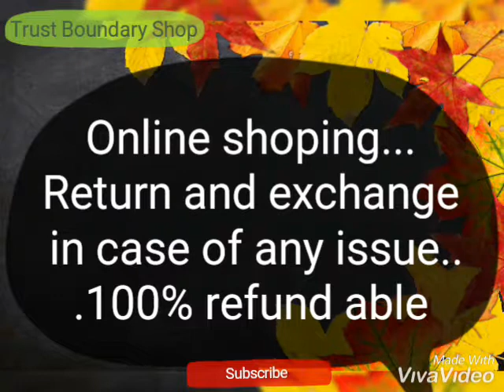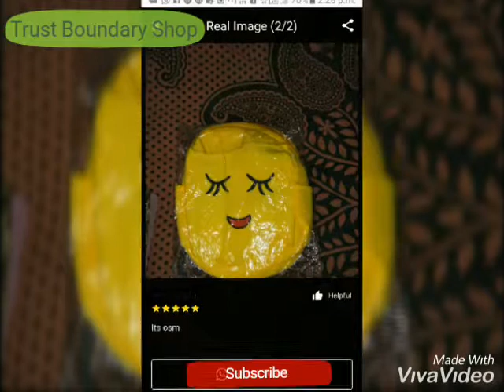Beautiful ladies bags in multiple options.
The cost may be changed according to the offer, Save time go online...
Call or whatsapp to buy on 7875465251